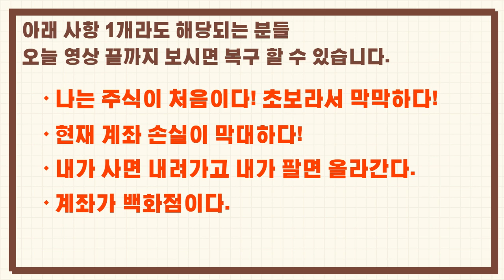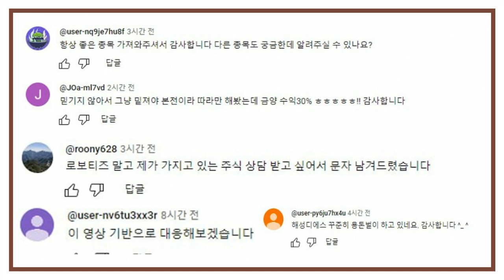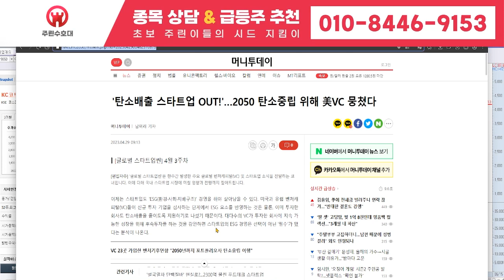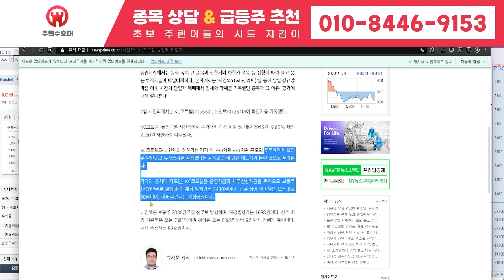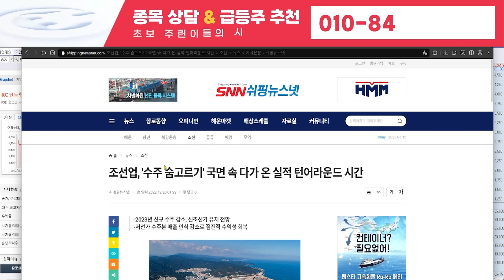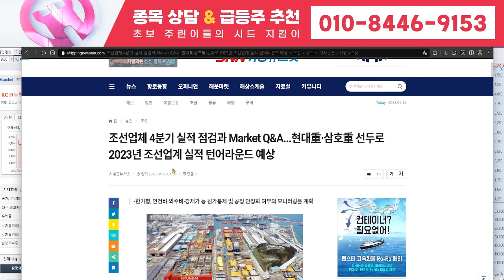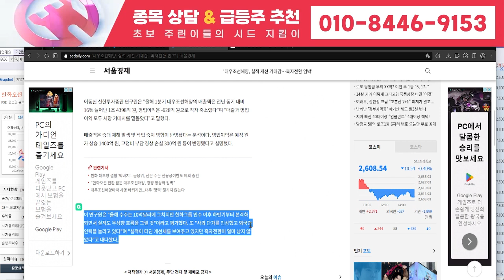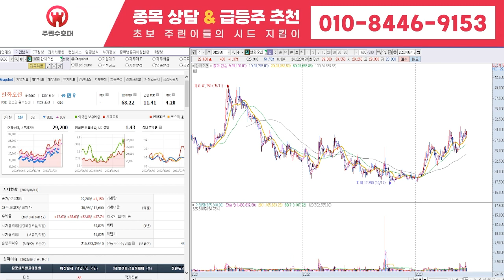[바이오니아 주가 전망] 6월 24일 토요일 초대형 호재 터졌다! S 대기업 인수합병 잭팟! '이 날'부터 상한가랠리 달린다! 20연상, 목표가 138만원! 안터지면 채널삭제